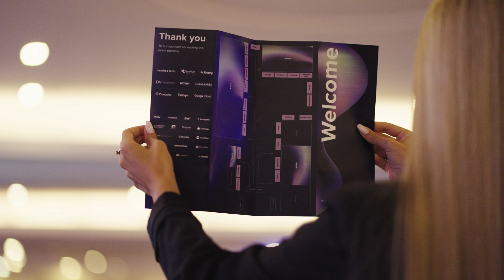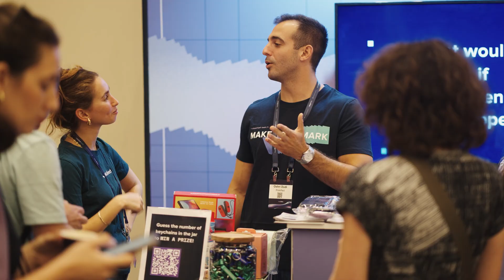hayaData 2024 Highlights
hayaData conference is a not-for-profit event built for the data engineering, data science, BI, and data analytics communities. It is the place to hear insights from leading speakers, learn about the newest industry tools, and get best practices for working with big data.

We love data and we created this conference with the goal of bringing together the data community, data engineers & scientists, developers, researchers, and everyone interested in big data, to share knowledge and mingle. Every fan of data is invited.